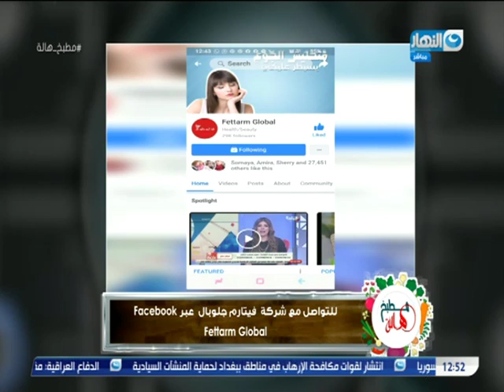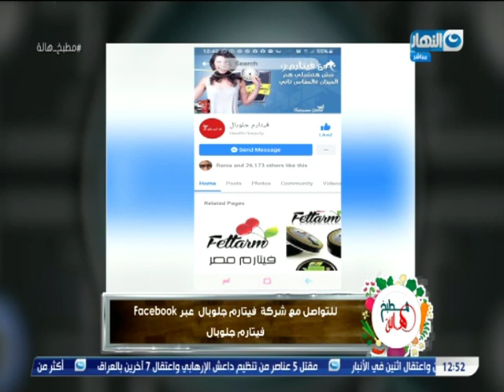مطبخ هالة | لقاء مع شهيرة أبو سيف خبيرة التغذية | 28 أكتوبر 2019